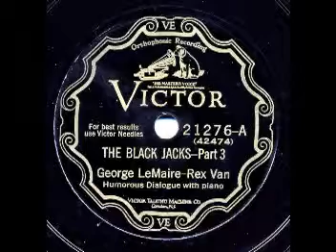George Le Maire Rex Van 3 4